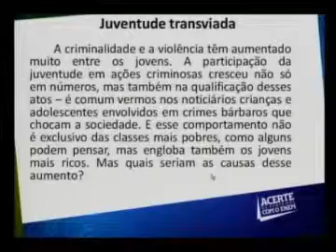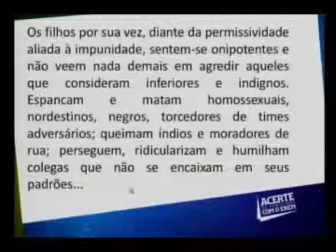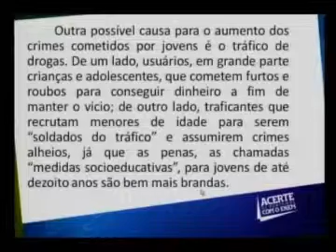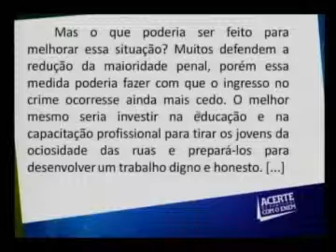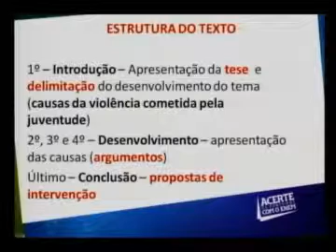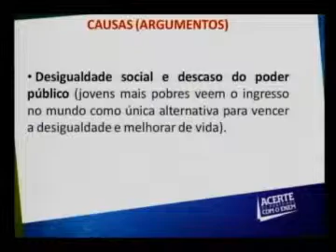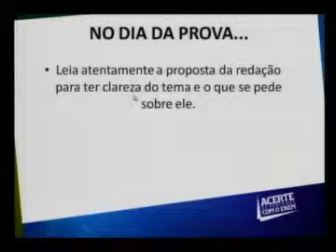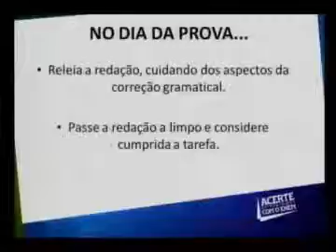Redação Aula 10